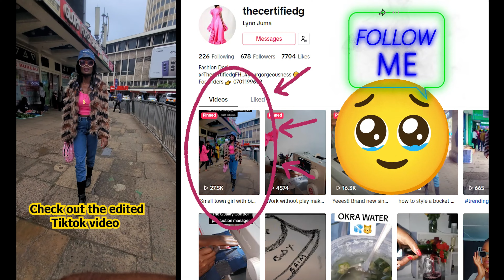VLOG▪︎ A day in my life | 🇰🇪Nairobi Dinner dates | Shoot day | Bought a Laptop + more